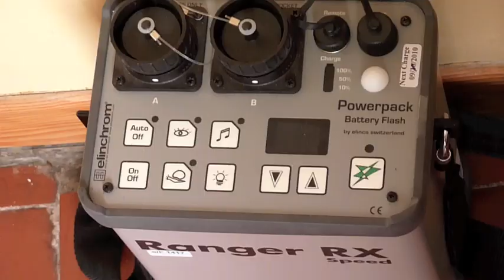AnneSophie's backstage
AnneSo'backstage
Model: AnneSophie Roseau
MuA & Hair: Maryline Morand
Photographer: Massimiliano Glori